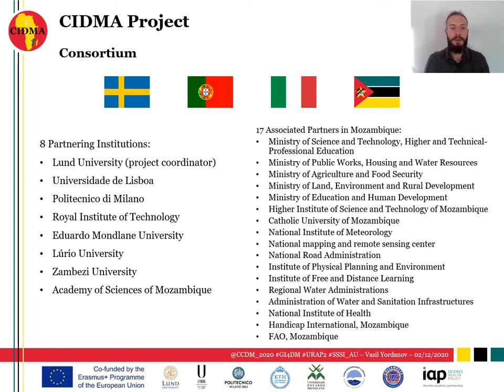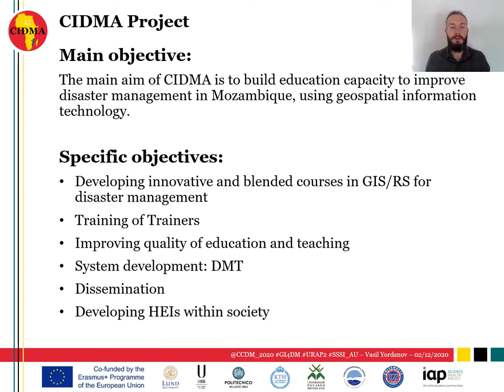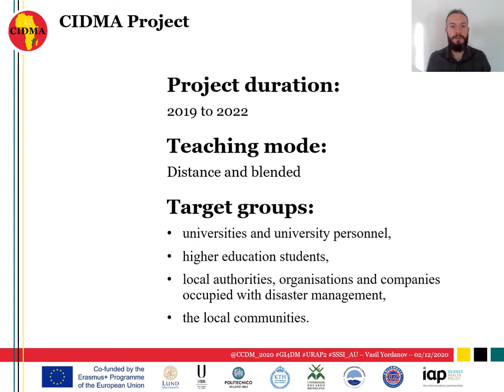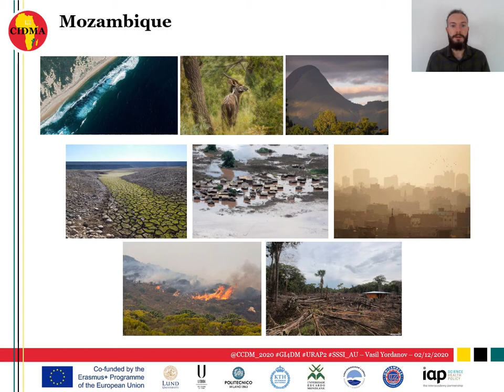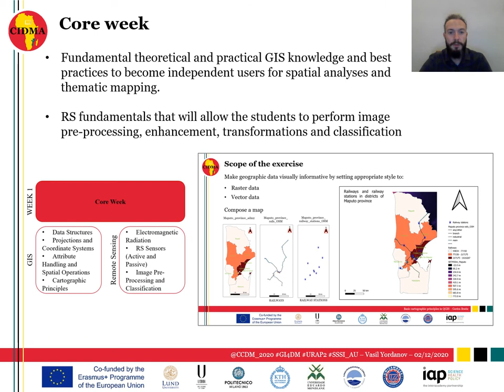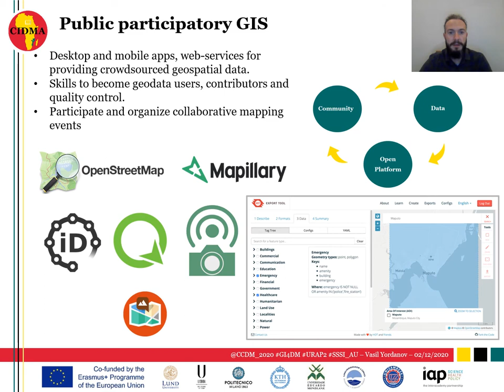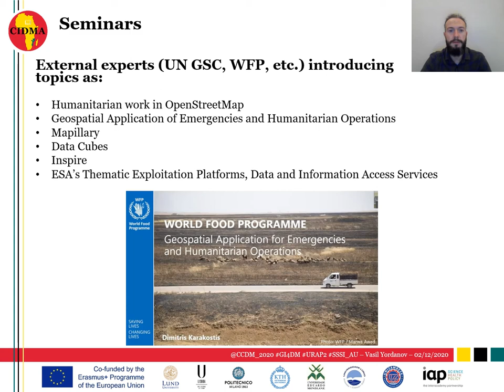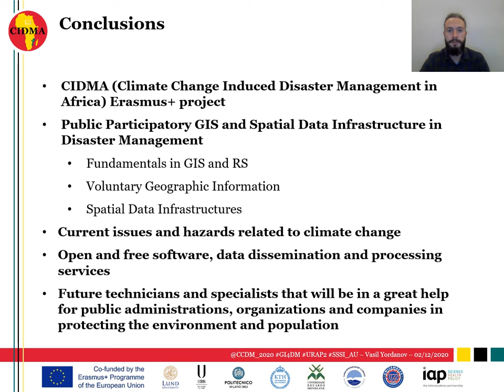S05_P2_Vasil Yordanov_133